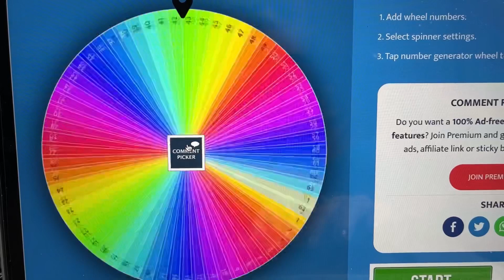Valentine CAL winner has been picked!!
365 Days of Prayer for Life
Be Still & Know Devotional

Happy Mail:
Pamela Barton

Over 120 Patterns:

Over 150 Patterns: